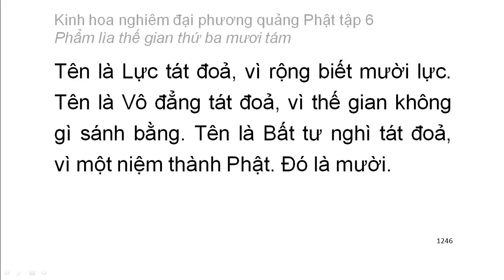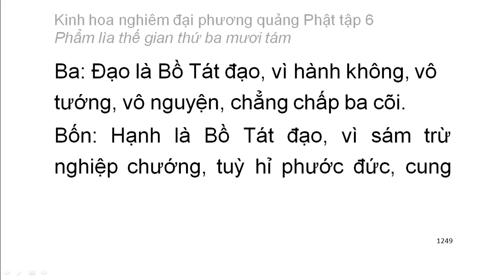Tập 6: Kinh hoa nghiêm: Phẩm lìa thế gian thứ 38 - chữ to dễ xem rất hay (84)